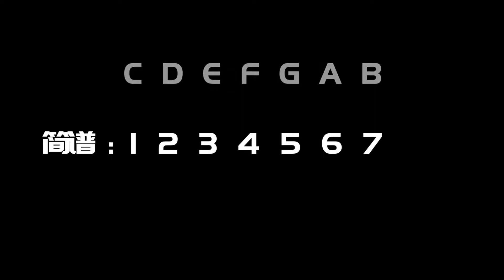把EDG翻译成音乐竟然能弹出《团子大家族》？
BGM可在各音乐平台搜索“团子大家族 武言圣”得到～